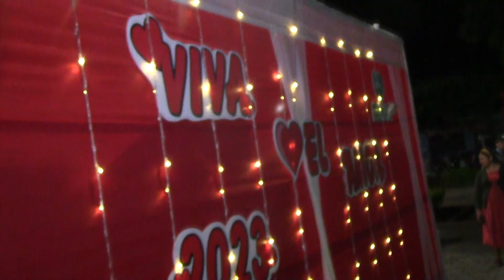TOCACHINOS EN EL DIA DEL AMOR 2023